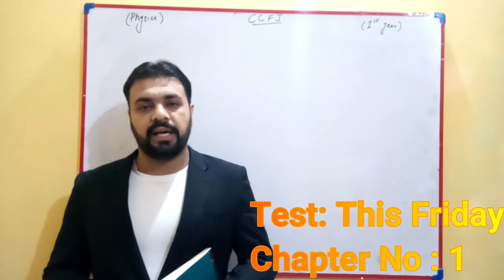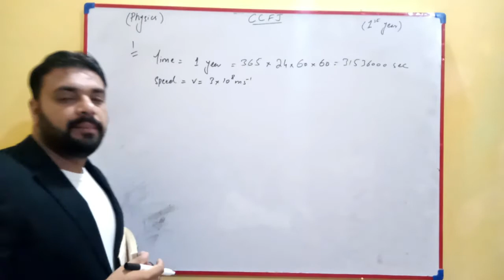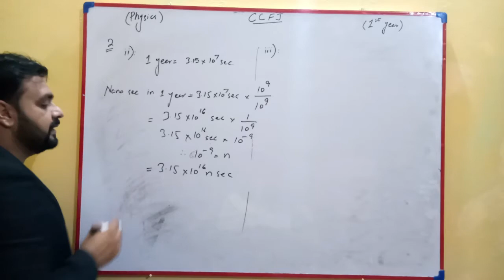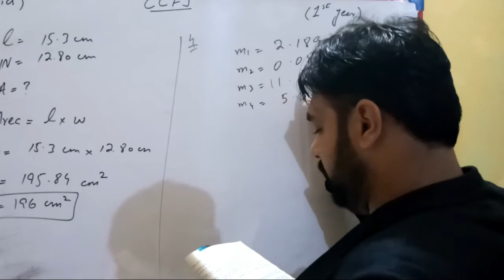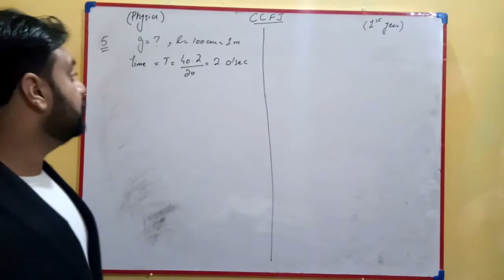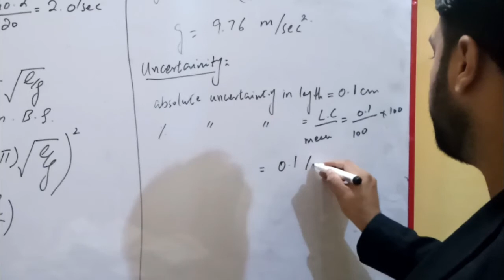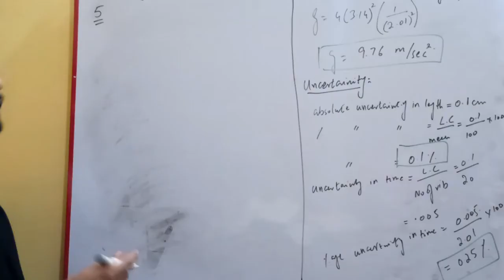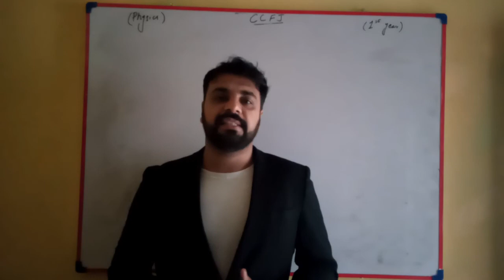Numerical Problems (1.1 to 1.5) (Part 1), Chapter No 1, Physics, 1st year.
Dear Students.

I this Video I Solved Numerical Problems of Unit 1 of Physics, 1st year from 1.1 to 1.5